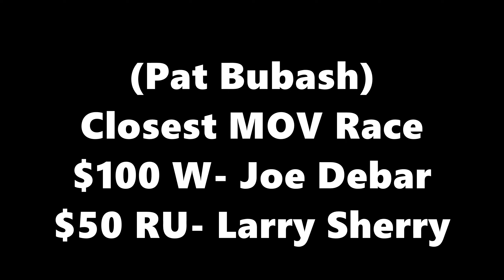AllSquad presents Grudgement Day 2022 @ Keystone Raceway Park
Keystone Raceway Park- 538 Stone Jug Road, New Alexandria, Pa.
Special Awards.
Quickest ET Street sponosred by Flashlight Drags
$200 - Winner * Frank Gomas* (Camaro)
$50 - Runner Up *Ray Falbo* (Camaro)
(Flashlight Drags Rules Apply & Pass must be made in Street Car lanes)

Quickest ET True Stick Shifter courtesy Brent Bubash
$150- Winner - *Jeremy Askey* (Mustang)
(True Stick Shift, Clutch assisted H patterns Only)

Pat Bubash:
Closest MOV Race o/t Day courtesy of Pat Bubash
$100 - Winner *Joe Debar* (Challenger)
 $50 - Loser *Larry Sherry* (Challenger)

Best Reaction Time courtesy of Charles (Chuck) Miller
$100 Winner - *Philip Shroyer* BMW
(No Box - Footbrake Only)

2022 schedule...

For updates & schedule changes...

KRP TikTok...